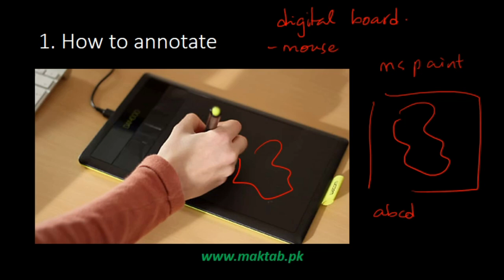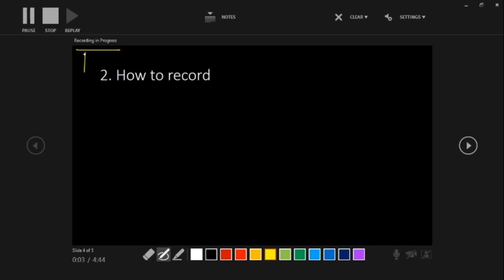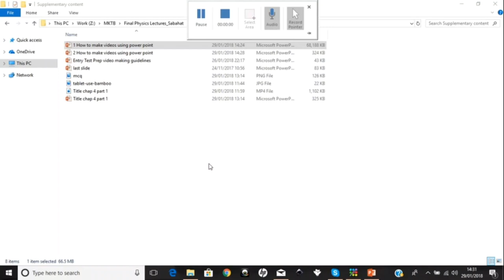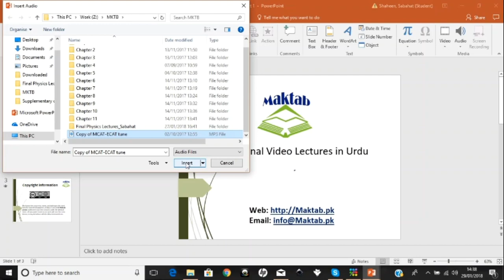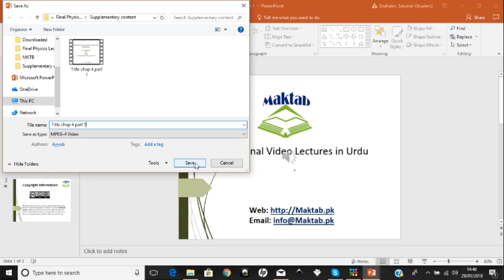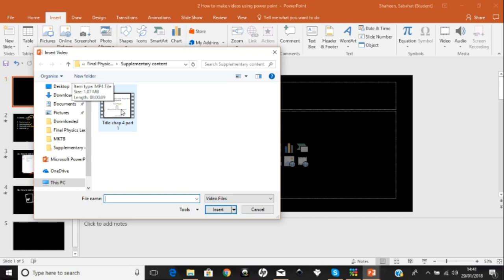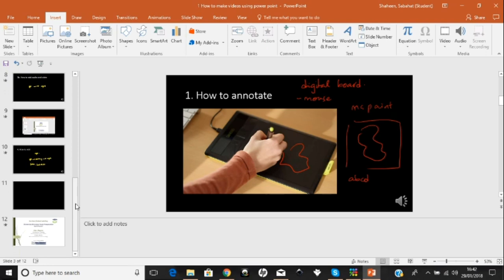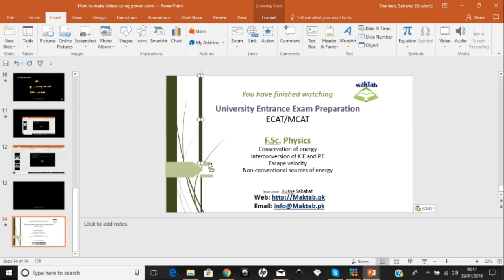How to make videos using power point